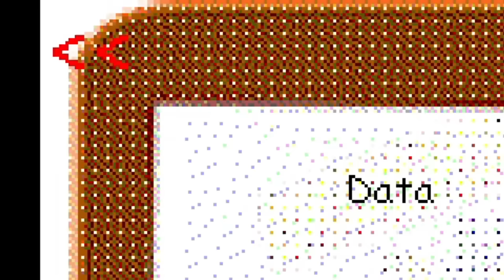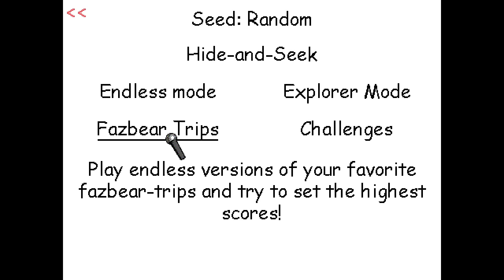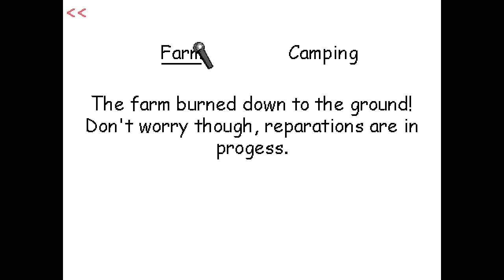I Added FNAF To Baldi's Basics Plus Using MODS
Today I play Five Nights At Freddy's In Baldi's Basics. I added a Texture Pack that changes everything to resemble marketable plushies of your favorite characters like Baldi being Freddy, Doctor Reflex being Springtrap, and so many more. This mod was a whole ton of fun and I kinda want to play more.. Try this modded Baldi's Basics Plus out for yourself!